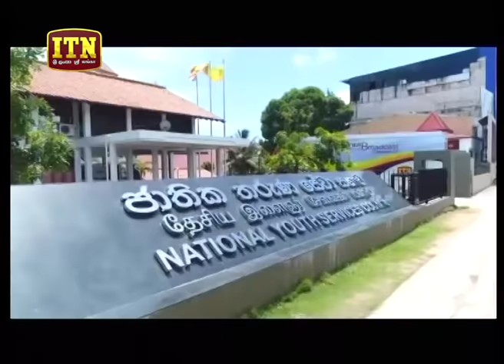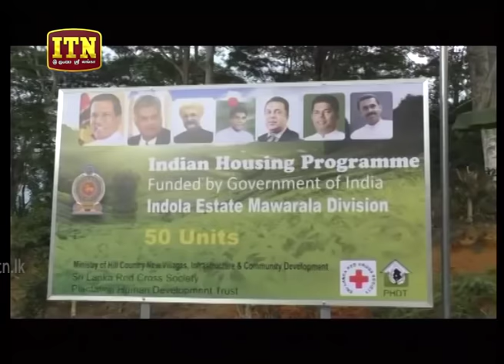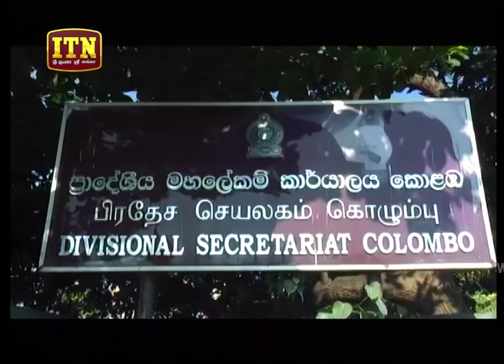ITN News 2019-04-07 | 12.00 PM